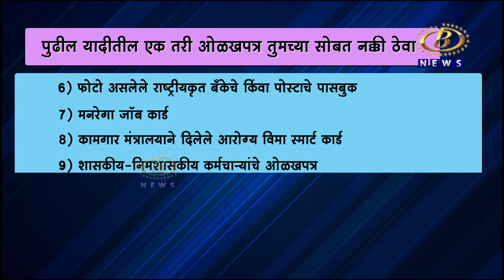मतदानाला जाताना मतदार कार्ड, वाहन चालवण्याचा परवाना, पॅनकार्ड किंवा आधार कार्ड सोबत असणं आवश्यक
मतदानाला जाताना अधिकृत ओळखपत्र असणं आवश्यक, मतदार कार्ड, वाहन चालवण्याचा परवाना, पॅनकार्ड किंवा आधार कार्ड सोबत असेल तर उत्तम.